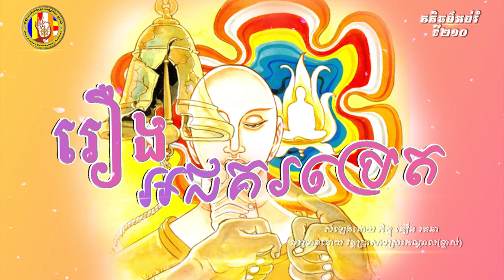២១១ រឿងឣជគរប្រេត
ហ្វេសប៊ុក
Chan_Sochun ចាន់_សុជន វត្តប្រាសាទស្រះកណ្តាល_#(ខ្ចាស់)